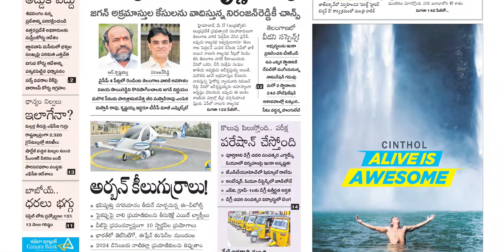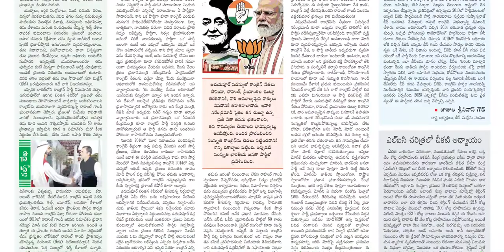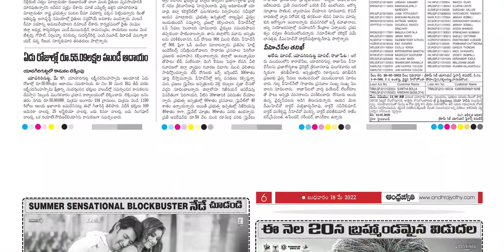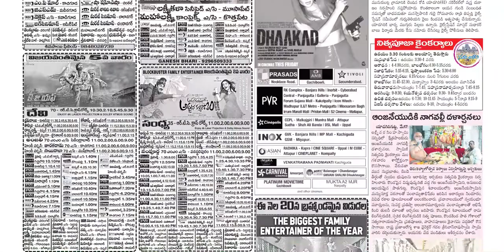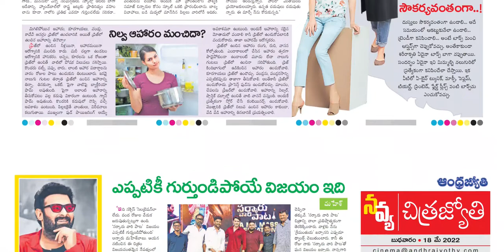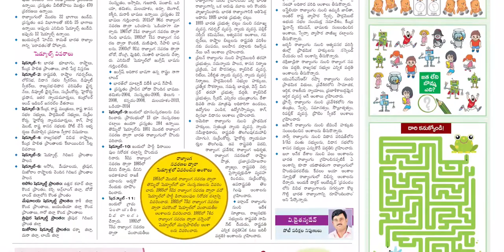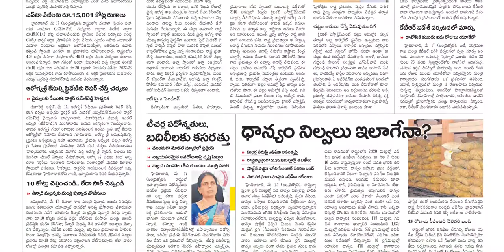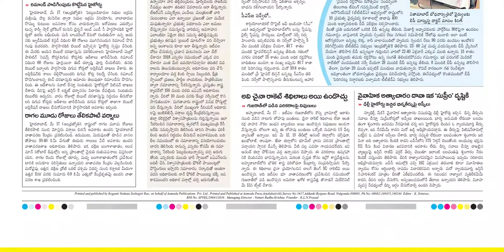ANDHRA JYOTHI TS 18 MAY 2022 WEDNESDAY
Telangana news
Ap news
Cricket news
Sports news
Cinema news
Bussines newspaper
Crime news
Chaduvu paper
Education newspaper
Eenadu antharyaami
Antharyami eenadu
Telugu antharyaami
Apprentice jobs
Vasundara paper
Eenadu vasundara
Eenadu karimnagar
Haaybujji paper
Prathiba
Eenadu pratibha newspaper
Prathiba paper
New intiatives by politicians
Telugu news
Gk questions